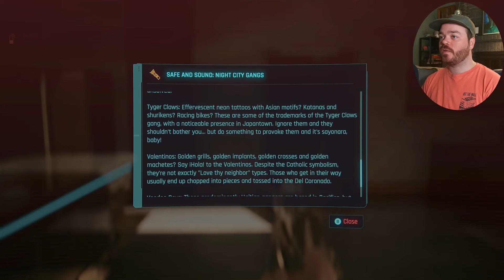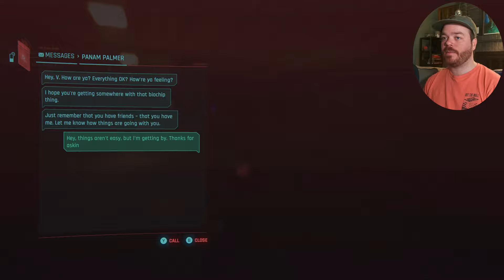Judy is REAL Mad With Me For THAT Decision! |FIRST TIME Playing Cyberpunk 2077| Hard Difficulty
WELCOME TO NIGHT CITY! Thanks for joining me on my FIRST PLAYTHROUGH of Cyberpunk 2077! For this series, we are going to be working our way through all that Cyberpunk has to offer, including the new Phantom Liberty DLC.

In this TWENTYSECOND episode we meet up Judy to finish the takeover of Clouds, and get her real upset after we kill Maiko. Then we do some gigs before meeting up with Rogue for a super cute drive-in movie date before Johnny screws it all up.

Still working on this Electric Assassin build, so let me know if I should change anything up!

Socials
Threads: @perma_trashed